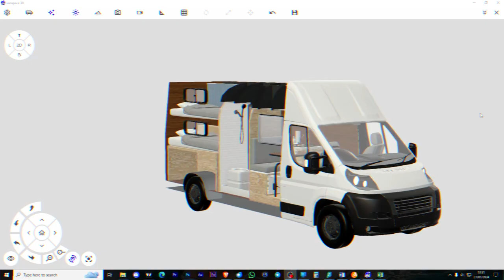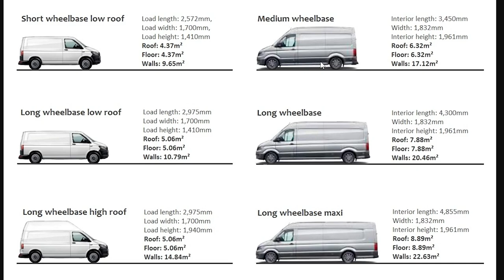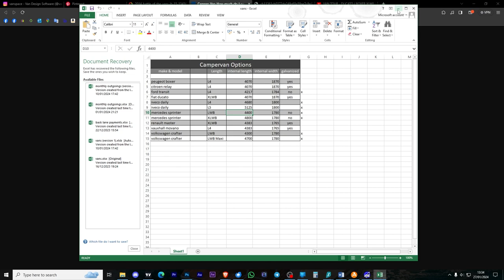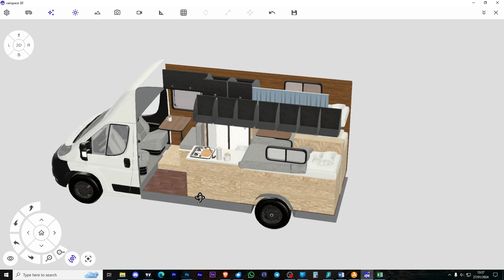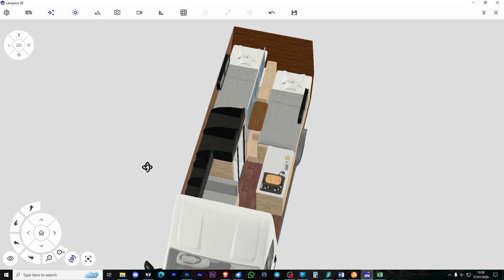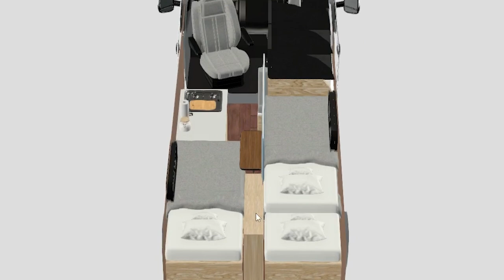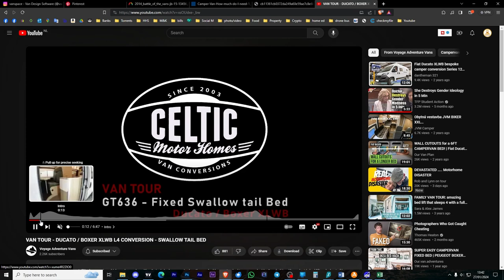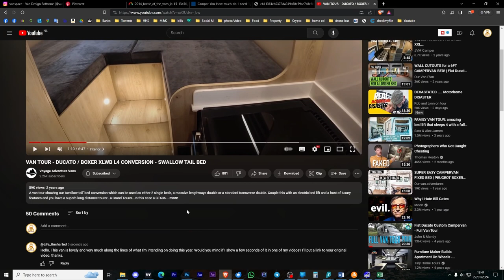The ultimate layout design! Final Layout Decisions and Demystifying Van Size Terms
In this week's video, I revisit Vanspace 3D to unveil what I believe to be the final layout for our upcoming van! Despite the exciting progress, I'm still grappling with the crucial decision of which van to choose. That's where you come in—I value your comments and insights, and they play a pivotal role in shaping the next chapter of our vanlife adventure.

In this video, I also take a moment to demystify van size terms like L3/L4, H2/H3, LWB, XLWB, etc.

00:00 Intro
00:49 Greetings
02:05 Van sizes
07:16 Vanspace 3D
12:06 A look at Voyage Adventure Vans design
14:23 Final thoughts

If you're a fellow vanlife enthusiast, a design guru, or just love a good exploration, hit that "Like" button, subscribe to our channel, and share your thoughts in the comments below. Your comments are not just helpful; they're a crucial part of this decision-making process. Thanks for being part of our vanlife journey!